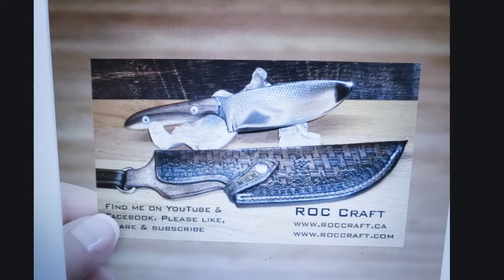Forged Rail Spike Knives.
Rail spike knives from over the years.